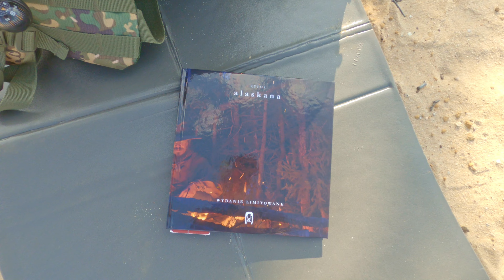Snugpak Jungle Blanket XL vs Pustynia Kozłowska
Po raz trzeci udałem się na Pustynię Kozłowską, zamykając tym samym pustynną trylogię (czyżby?). Chciałem pójść na lekko. Zabrałem karimatę, koc Snugpak Jungle Blanket XL oraz kultowe poncho armii holenderskiej. Oczywiście plecak dopełniłem do tych 15 kg różnymi gratami, bo wiadomo, jak jest z chodzeniem na lekko - nie da się iść na lekko.

Jak wypadł test? W nocy miałem ok. 14 stopni Celsjusza, jednak wiał dość silny wiatr, który obniżał temperaturę odczuwalną. Szczególnie, że w dzień, gdy rozbijałem obóz, wiał z innego kierunku niż w nocy. Koniec końców kocyk oceniam bardzo pozytywnie (kupiony za własne, niesponsorowany). Z pewnością jest to ciekawa alternatywa dla śpiwora. Posiada jeszcze jeden plus, o którym zapomniałem wspomnieć z filmie - możliwość szybkiego wyjścia, gdy śpisz w butach.

➡️ Spis treści:
00:00 - Intro
00:19 - Początek właściwy
02:00 - Docieram na miejsce biwaku
03:03 - Rzadki widok mnie z książką (akurat Alaskana od @DR_RUFUS )
03:54 - Mój setup
09:04 - Raport nocny
09:43 - Kawka, śniadanko, składanie obozu
13:17 - Powrót i tropienie zwierzyny